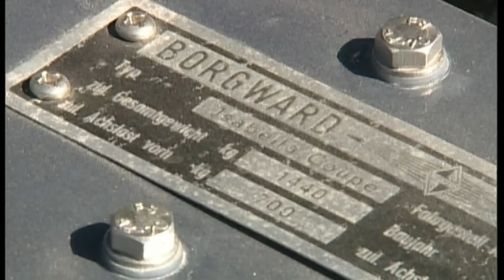Borgward Isabella Cabrio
Die Cabrioversion des Borgward Isabella ist &auml;u&szlig;erst selten. Motorvision stellt eines der raren Exemplare vor.